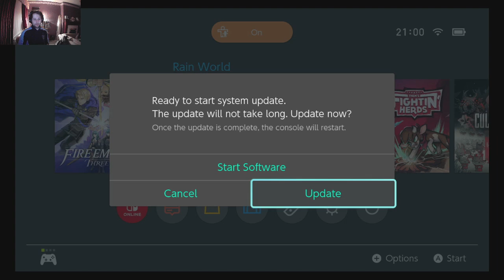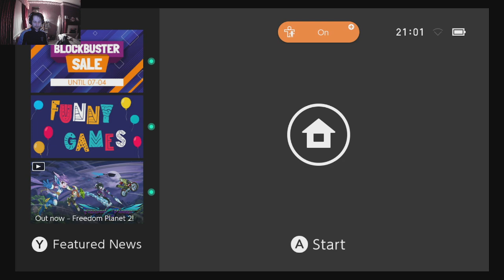Rainworld monk playthrough 13 drainage system blues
Moved back to the drainage system and repeatedly drowning.But it should still  be possible.
Will have to upload that TFH video with just my fursona ref covering the lewd desktop reveal otherwise I will never do it.

Find the everything else yourself.